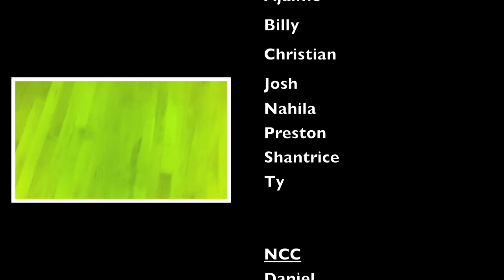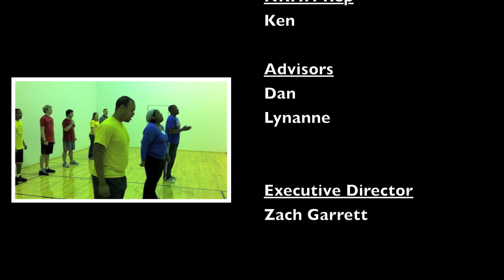Roll Call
This video was made by Zach Garrett Productions to represent Georgia Southern University at the GRHO conference in January 2012. It won 1st place for all digital roll call performances. Enjoy!